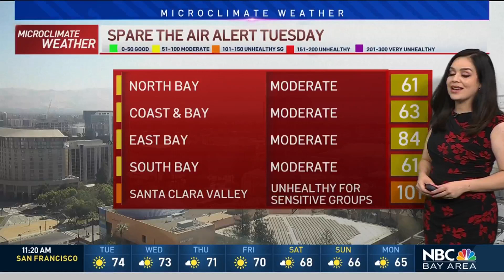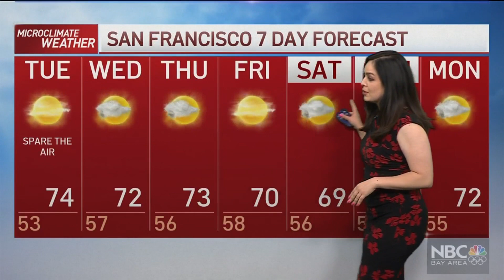Forecast: Hot Inland, Spare the Air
Temperatures will be higher across inland areas, and a Spare the Air alert is in effect because of surface air pollution. Vianey Arana has your Microclimate Forecast.